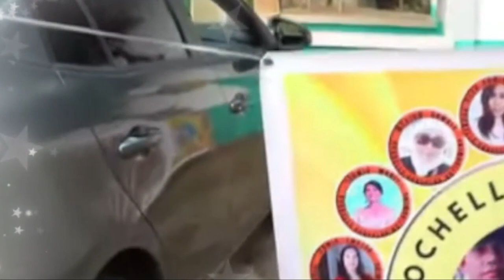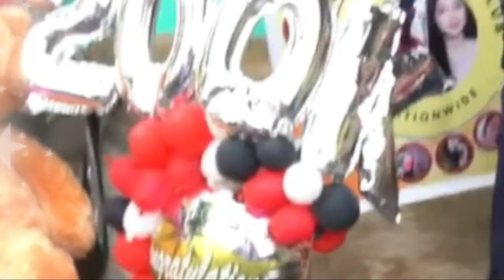🧿WOW! CONGRATULATIONS ROEL AT REYCHELLE FOR REACHING 100K & 200K SUBS SA KALINGAP RAB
Wow! grabe sinurpresa sina Roel at Reychelle sa kanilang mga Fans dahil naabot nila ang 100K at 200k subscribers sa kani kanilang mga channels at deserved nila ang ganung celebration para mapasalamatan din nila ang lahat ng mga mga taga suporta at tagahanga. ehehe grabe din ang ginawa ng dalawang ito nag pakilig na naman sa madlang kalingap sa kanilang pinamalas na super kilig sa mga tagapanood kayo na talaga ROCHEL..AyyEehhh!..Sana maging kayo para everybody Happy.. AyyyHeyyyy!.. 😍😊